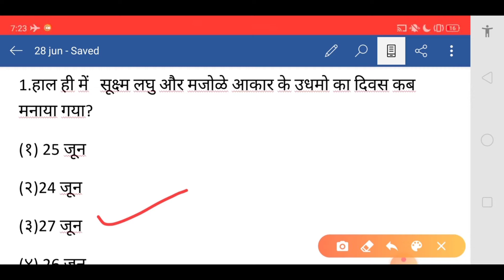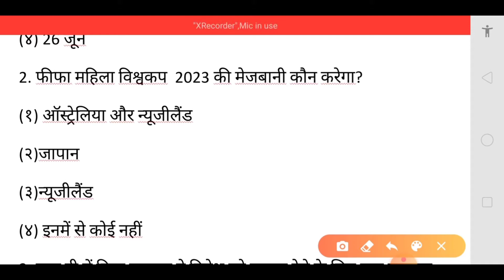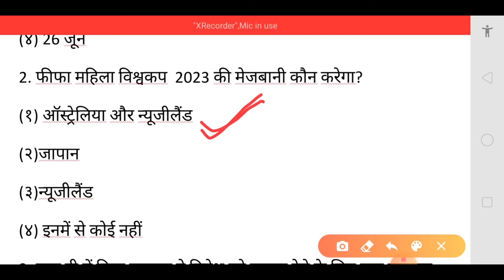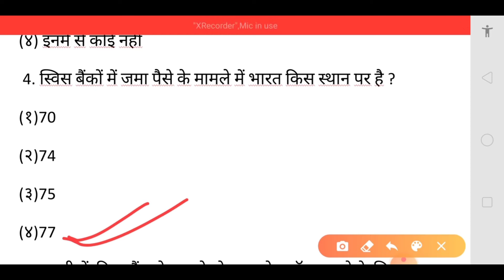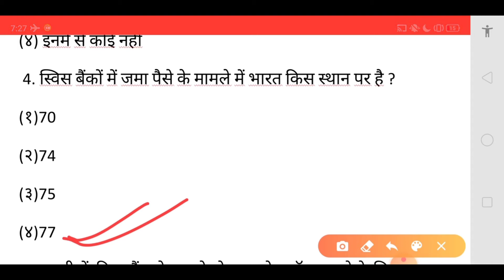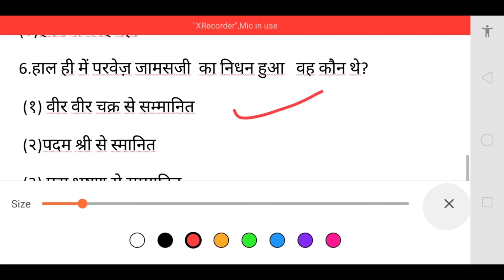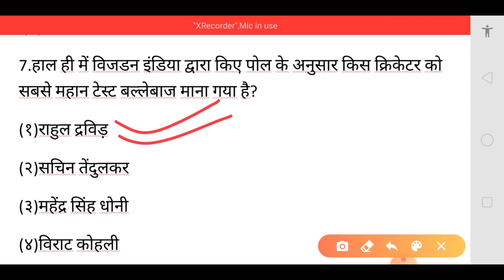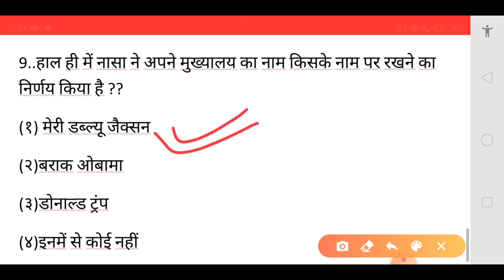June 28, CURRENT AFFAIRS